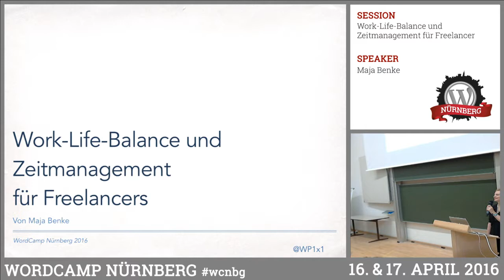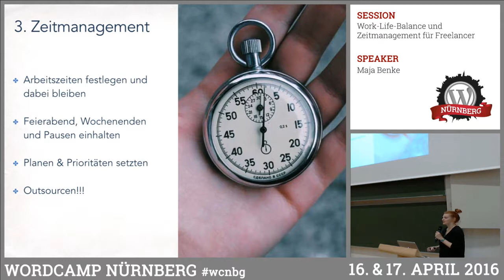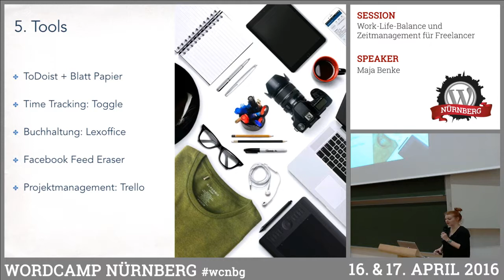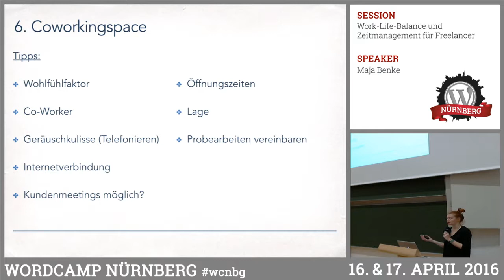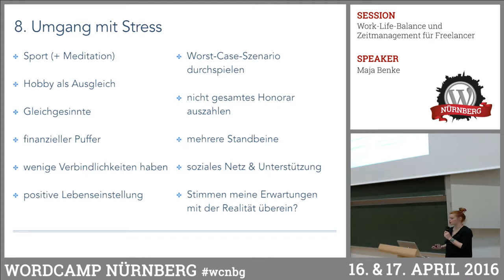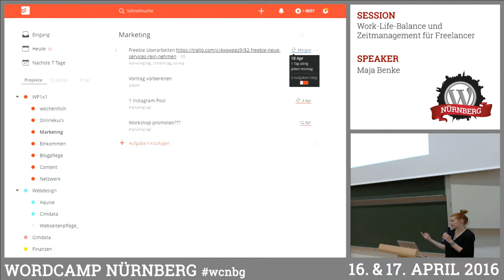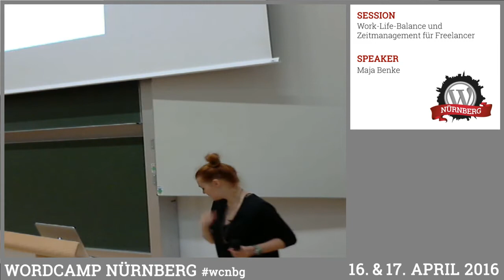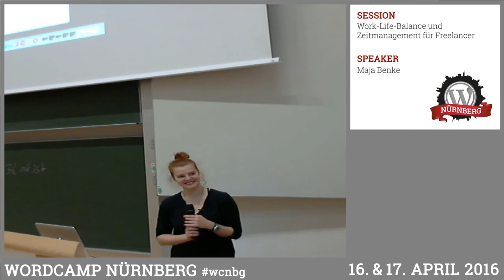Maja Benke: Work-Life-Balance und Zeitmanagement für Freelancer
Wie können wir als Freelancer unsere vielen Projekte am Besten managen, den Überblick behalten, produktiv sein und dennoch unseren Feierabend genießen? Wie können wir eine Balance finden zwischen Arbeit und Privatleben? Welche Tools und Techniken können dabei helfen? In ihrem Vortrag möchte Maja vor allem aus eigener Erfahrung berichten und die Lektionen, die sie bis heute gelernt hat. Es geht hierbei um Themen wie Zeitmanagement, Aufschieberitis, Motivation, Techniken zu Produktivität, Routinen, Outsourcing, Homeoffice vs. Coworking, Ruhephasen, Feierabend, Tools und Programme und die Arbeit mit den Kunden. Immer im Fokus darauf, wie man als Freelancer den Spagat zwischen erfolgreichem Business und einem gesunden Privatleben hinbekommen kann.